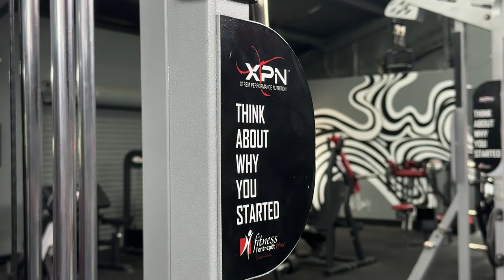a video about nothing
inspiration was low on this day…